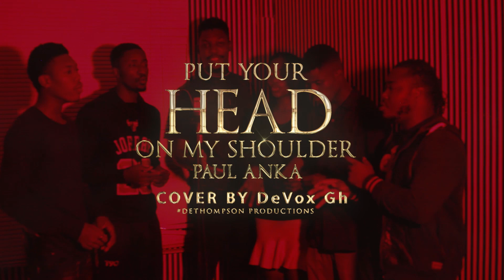DeVox GH Put your head on my shoulder-Paul Anka (Acapella cover)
Here's our rendition of "Put your head on my shoulder" by Paul Anka
NB: no instruments used in this cover. Strictly voices
PLEASE NOTE: Unauthorized upload of this video is prohibited.
@DeThompsonDDT all social media platforms